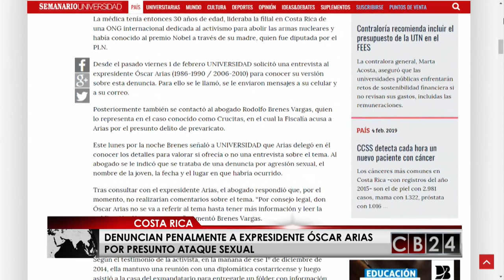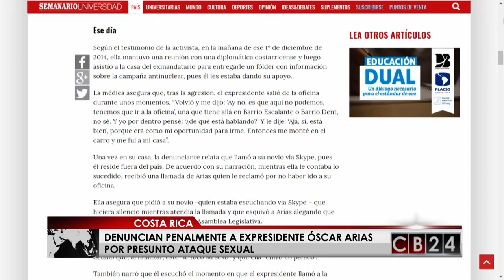Denuncian a expresidente de Costa Rica por presunto ataque sexual